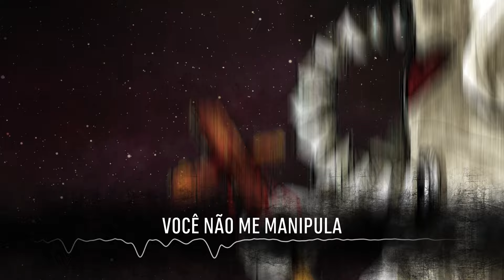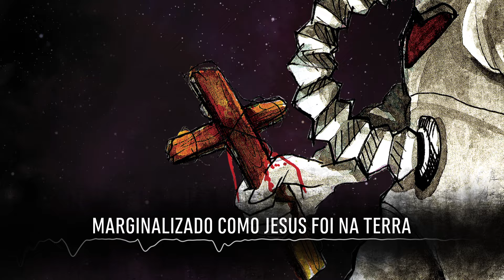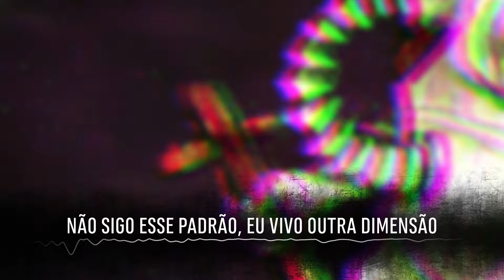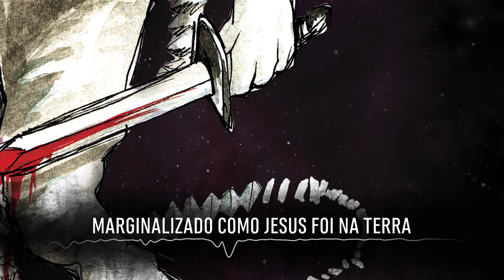DigitalBomb - Marginais (Áudio e Letra)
Faixa: 03
Álbum: 7 Bilhões De Guerras
Ano: 2014
Produção Executiva: DigitalBomb
Produção Musical: Marcelo Guerche (FOXP2)
Mixagem e Masterização: Marcelo Guerche
Biorki: Vocal
Mozart Moreno: Guitarra
Nen Nunes: Baixo
Anderson Tassani: Bateria
Marcelo Guerche: Teclados / Samples

Direção de Arte: Nen Nunes
Motion Graphics: Marcelo Guerche